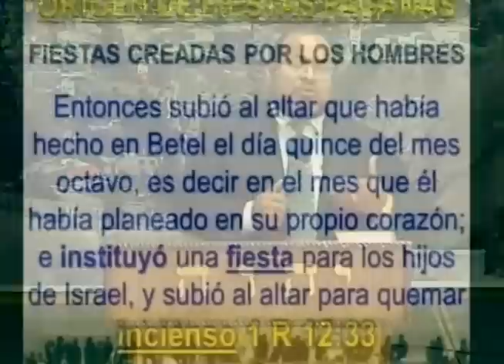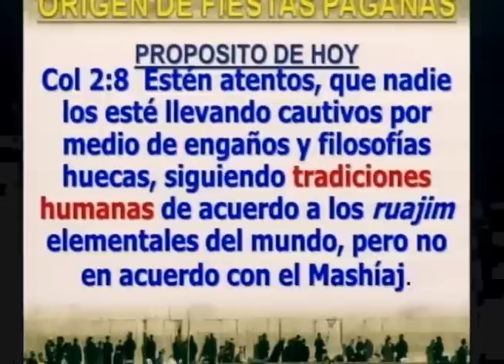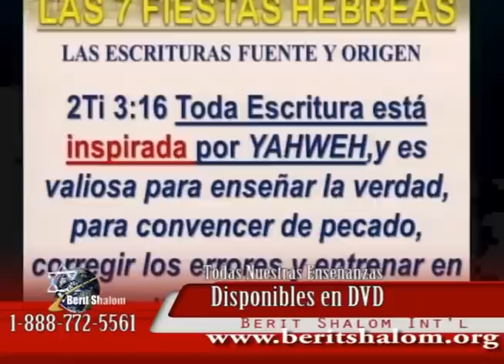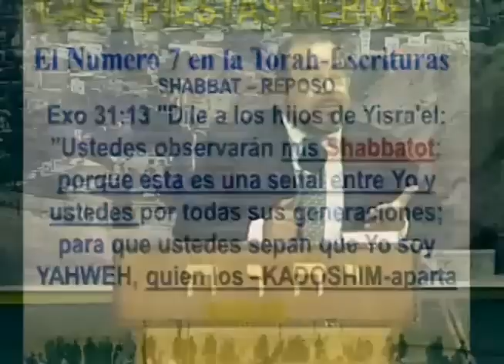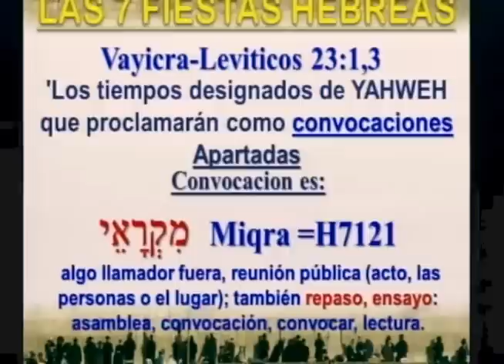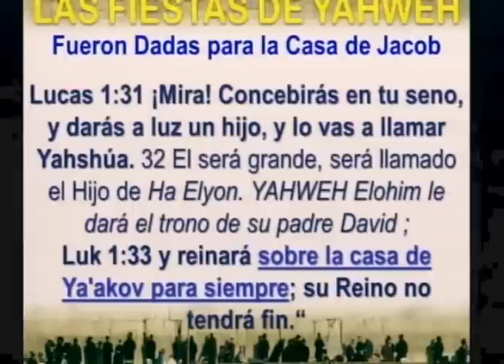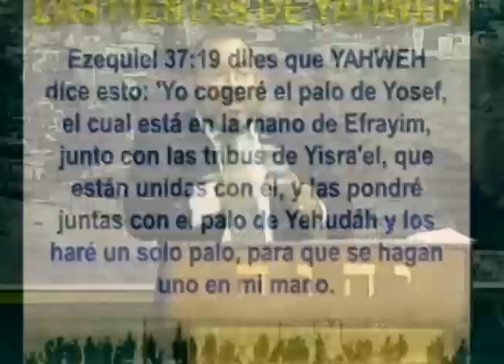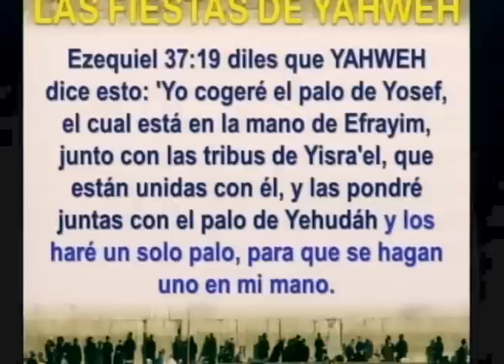LAS 7 FIESTAS DE YHVH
Conferencia Dictada en la Kehilah Berit Shalom Miami Florida